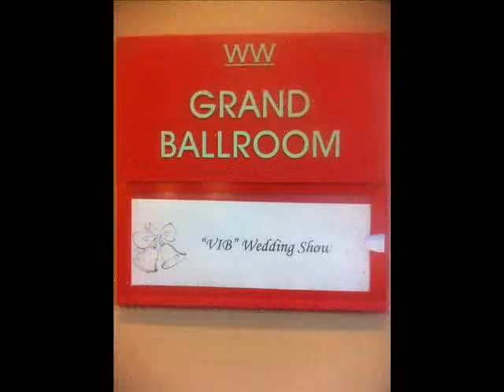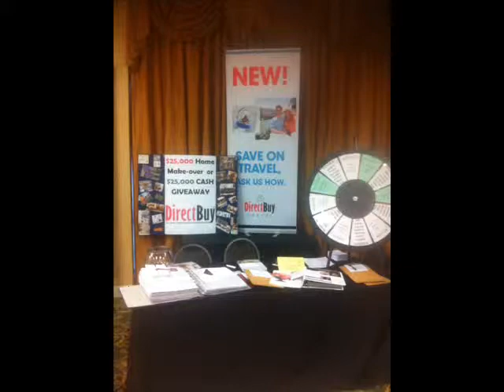VIB May 20th 2014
Very Important Bride Show May 20th 2014